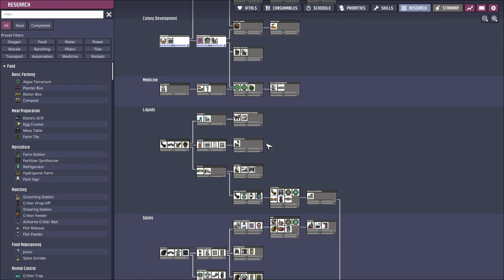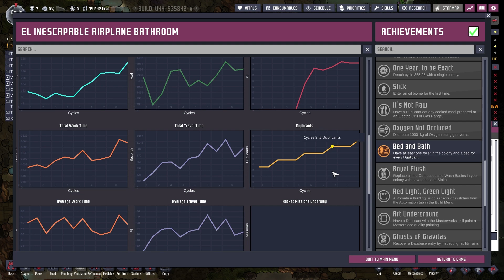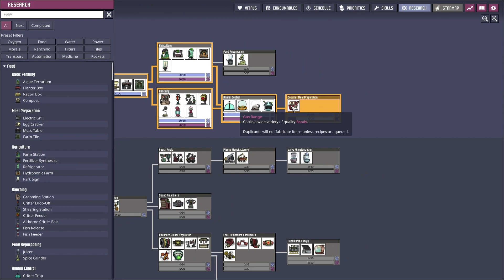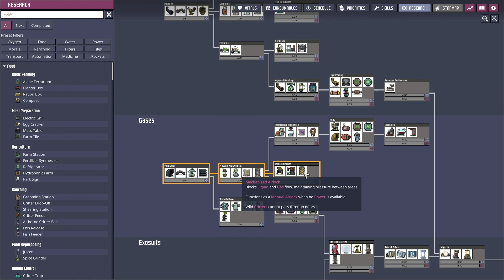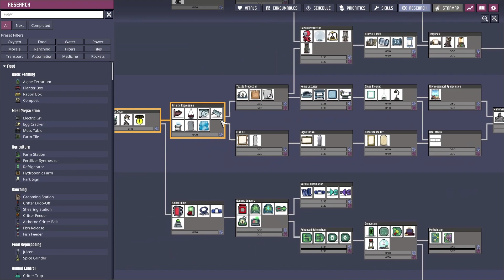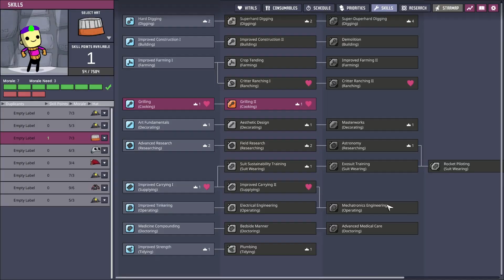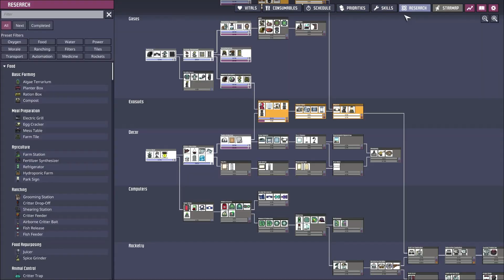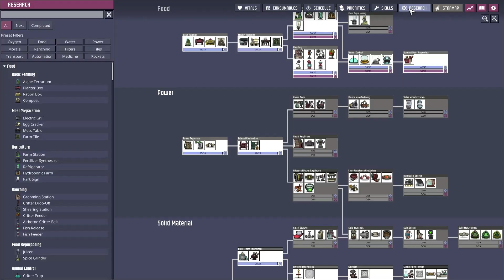Airplane Bathroom #1 --- Oxygen Not Included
A new start to a bunch of inhumain garbage. Also I kinda know how to play now.